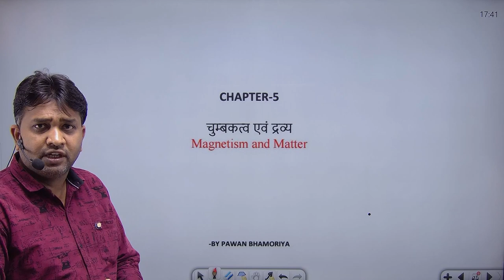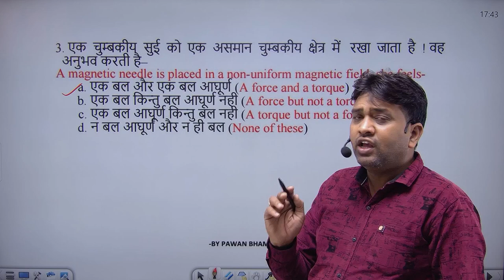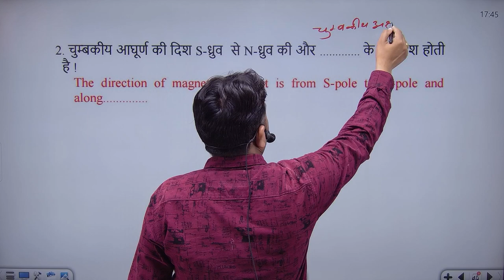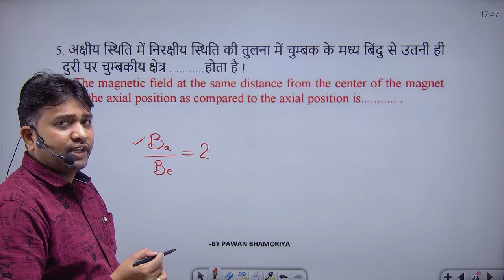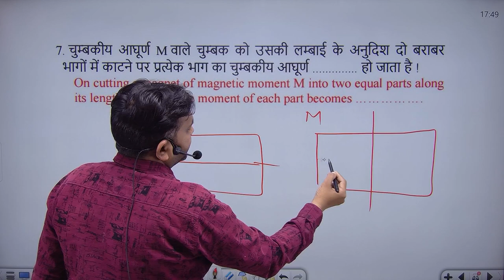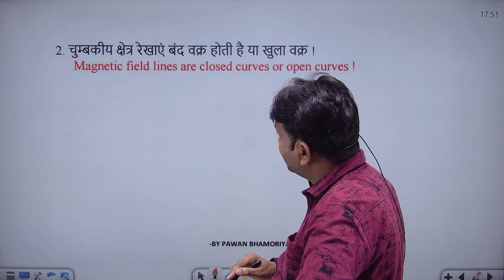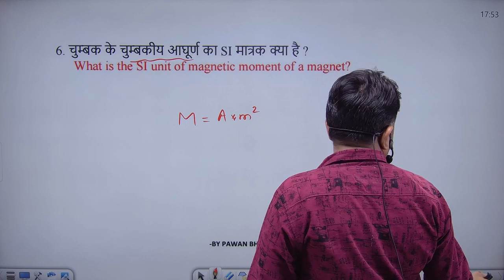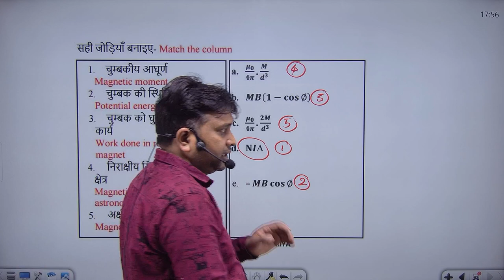12th Physics|| Magnetism and Matter || IMP Questions